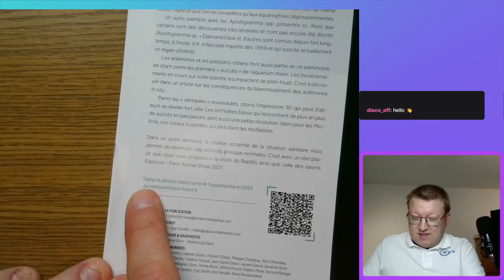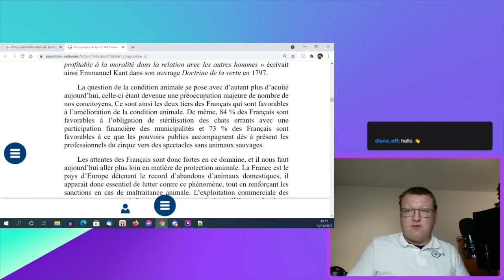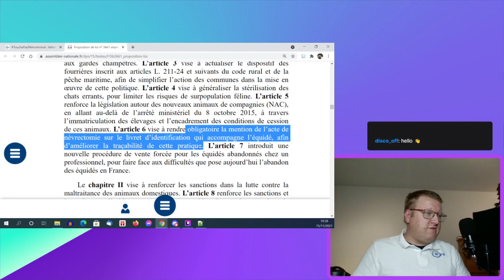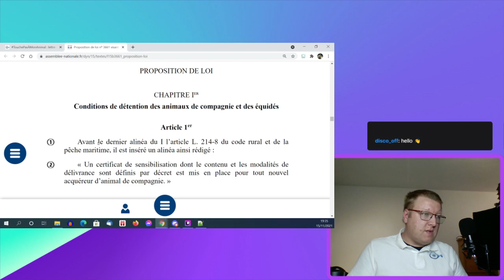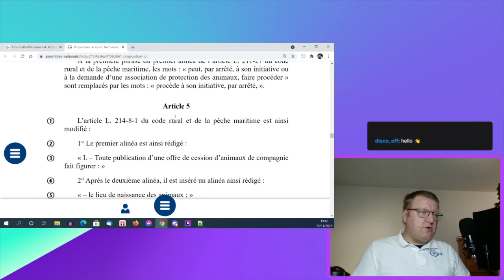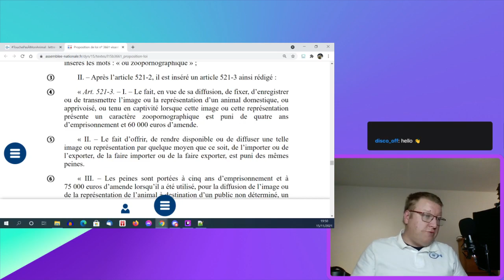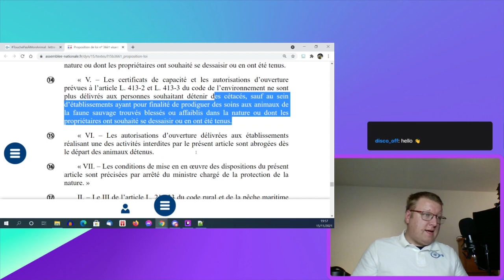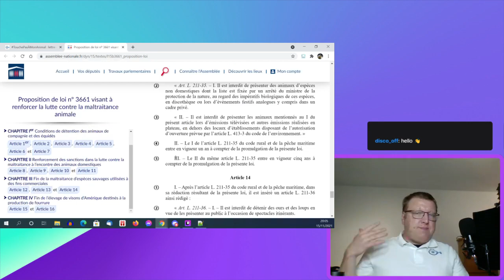Replay [LIVE] TouchePasAmonAnimal - Proposition de loi 3661- Mr Recif Captif #335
►Vous pouvez nous soutenir via vos achats Amazon (gratuit & transparent pour vous) :